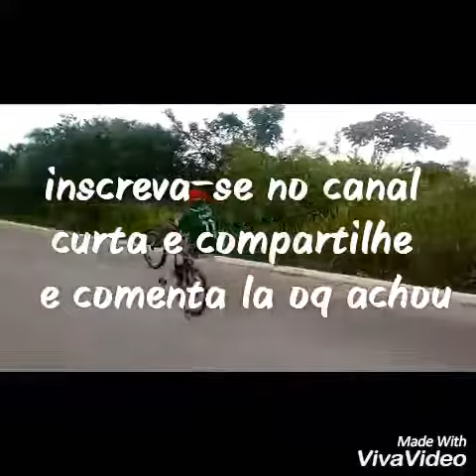Equipe reis do asfalto - grau em mirueira